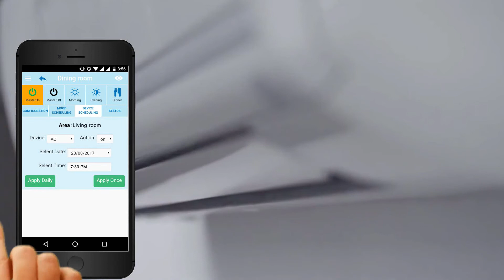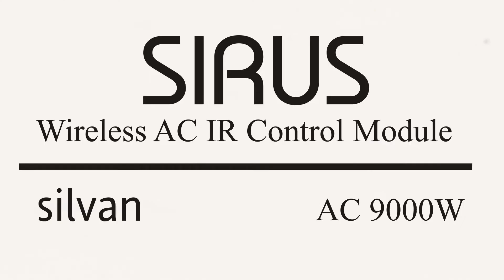Air Conditioner Home Automation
Home Automation provide access to control Air conditioner using smartwitz solution Mobile app. With Smarthome app you can turn on/off Air conditioner system in home and office, set desire temperature of room with smarthome app control. Sirus is IR emitter to control Air Conditioner from Silvan. Smartwitz Home Automation.